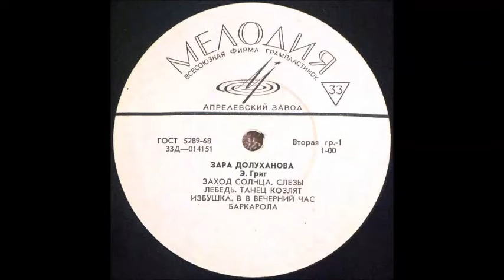Григ Мунк Заход солнца Grieg Solnedgang Долуханова